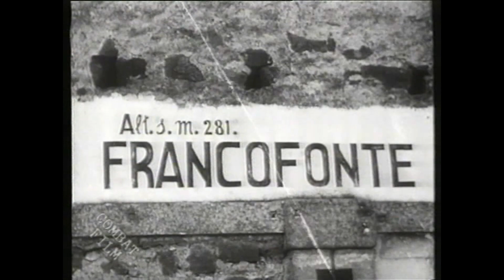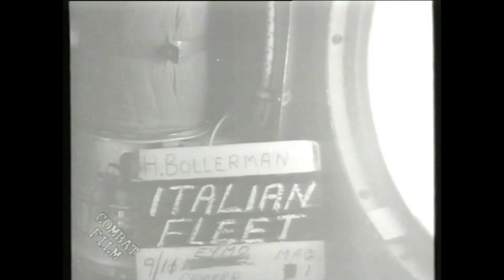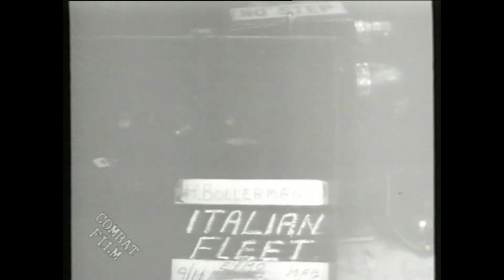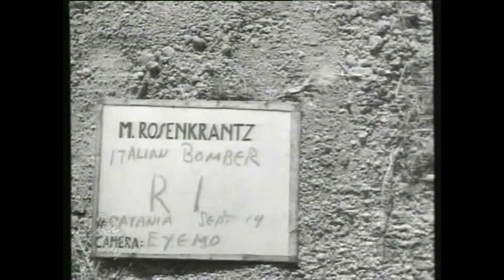COMBAT FILM - COBELLIGERANTI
Nel 1994 la Rai trasmette la serie dei Combat film di Roberto Olla, una serie di documentari per noi veramente mai visti che il bravo giornalista Roberto Olla aveva ritrovato negli archivi di Washington.
Ormai sono passati quasi 30 anni anni da quell'evento e i filmati Combat si vedono spalmati in quasi tutti i documentari di mamma RAI e dell'Istituto Luce. Per Allora fu veramente una novità che apprezzammo molto per la mole di materiale inedito
In seguito le puntate vennero vendute in edicola in 24 videocassette e ancora un po' di anni dopo con l'evento del DVD sono usciti una mezza dozzina delle puntate migliori.
Queste che vedete nel mio canale sono state direttamente masterizzare dalle mie VHS originali.